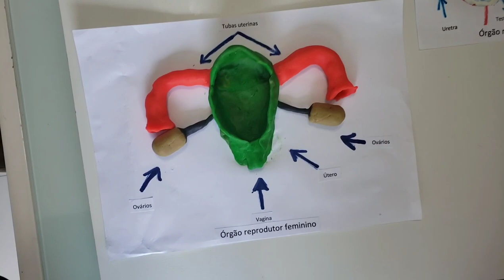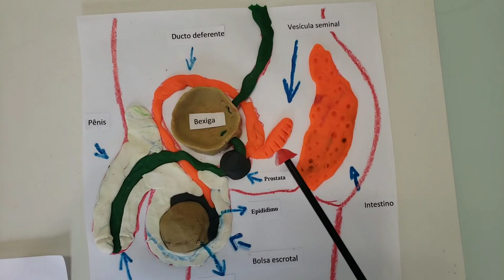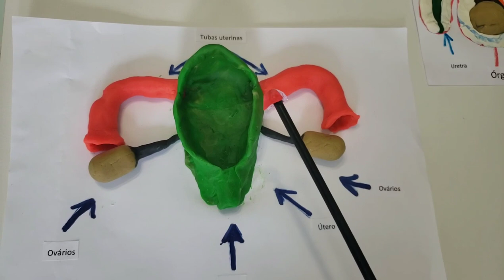Aparelho Reprodutor Humano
Atividade realizada como atividade complementar sobre estudos realizados em sala de aula